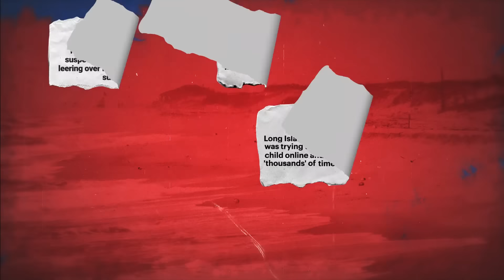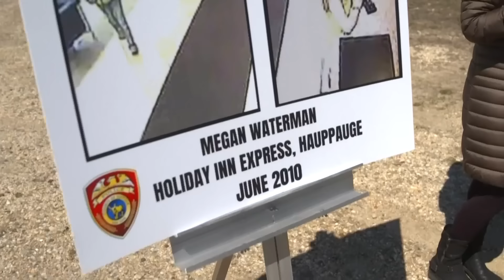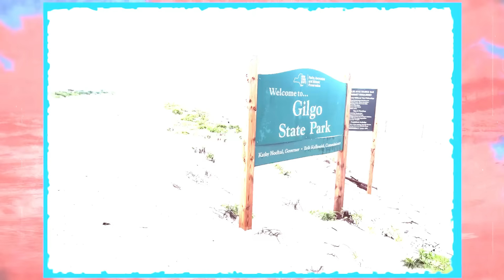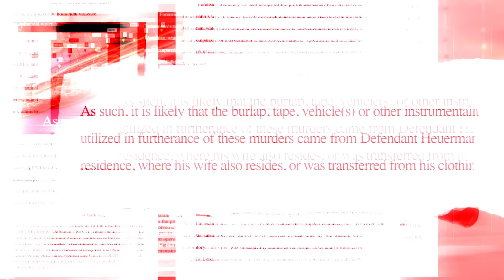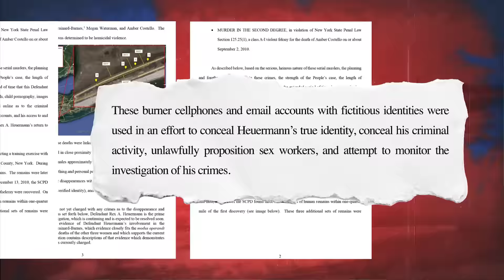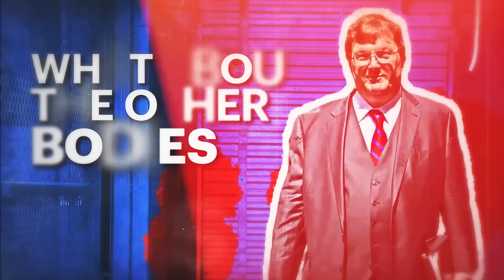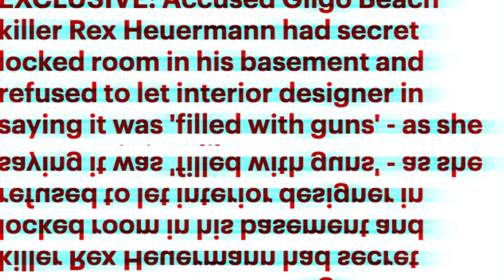Gilgo Beach 'serial killer': Depraved hidden past of Rex Heuermann revealed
A deeper look into the Long Island serial killer. After a series of murders occurred between 1996 and 2011, the remains of up to 18 people were found on the South Shore of Long Island, New York. This whole time, the killer was hiding in plain sight.